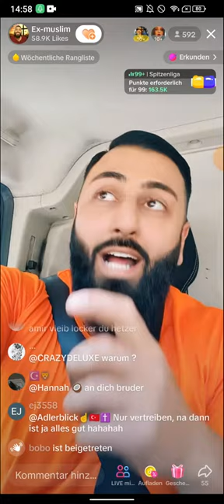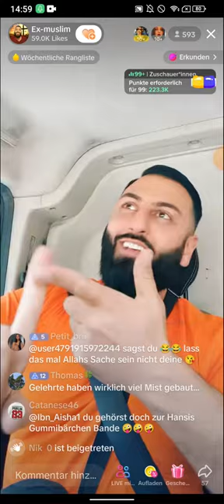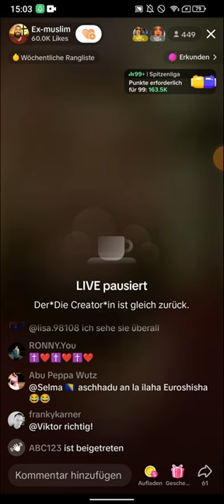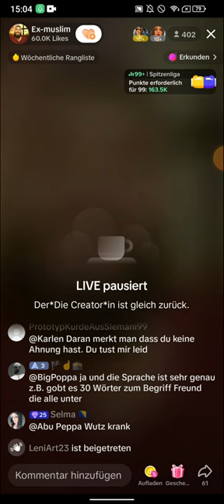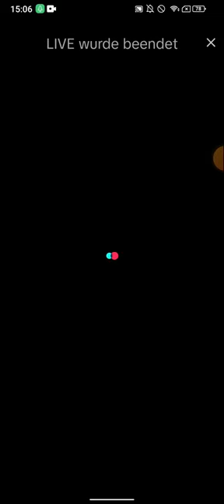EX MUSLIM AMIR - Bin als Muslim geboren, aber bin für dich kein EX MUSLIM? 😂05.06 TEIL 2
EX MUSLIM AMIR - Bin als Muslim geboren, aber bin für dich kein EX MUSLIM? 😂05.06
(EXMUSLIMEUNDCHRISTENBESTOF)